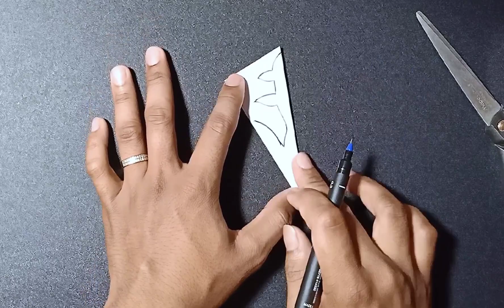DIY snowflake paper for Christmas day, paper craft ideas, tutorial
This video you can learn about: DIY snowflake paper for Christmas day, paper craft ideas, tutorial

The tools, needing as a paper, a pencil, and scissors
In all step's details about making a cool snowflake. It's very easy that you could try now. You really can do it if you watch end.